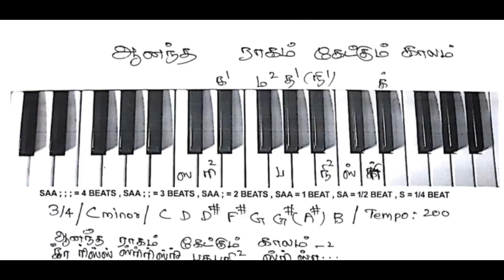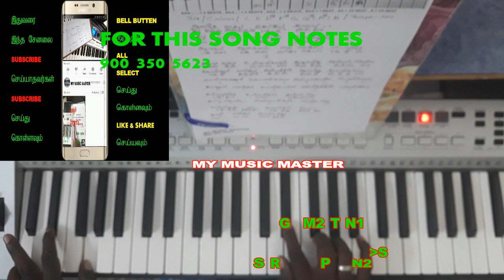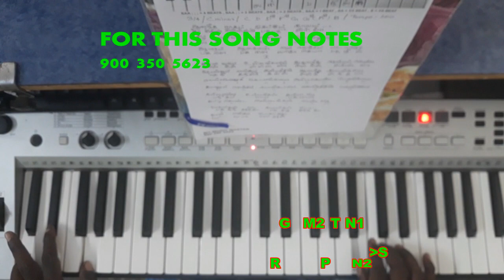TAMIL FILM SONGS / CLASSICAL AND WESTERN / NOTES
OUR  IMPATRTANT PLAYLISTS AND SOFTWARE & APP LINKS